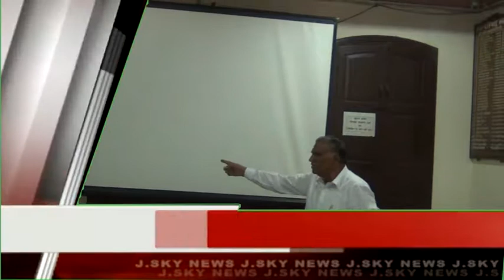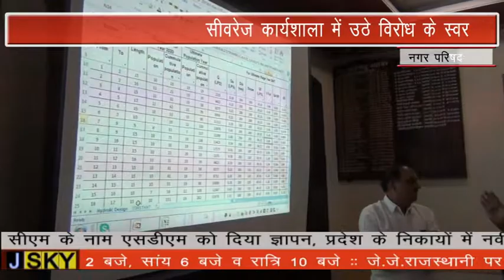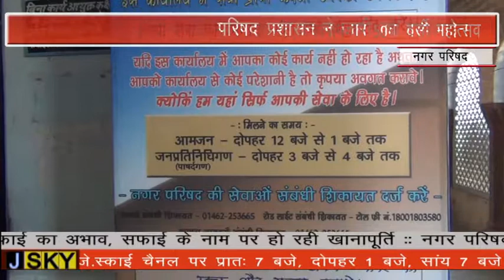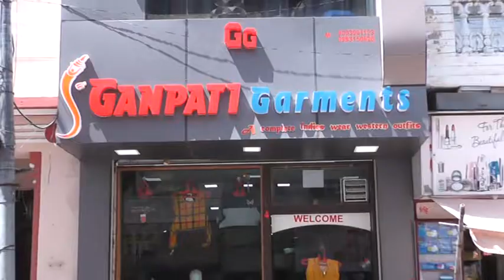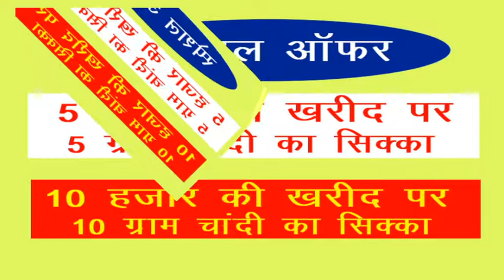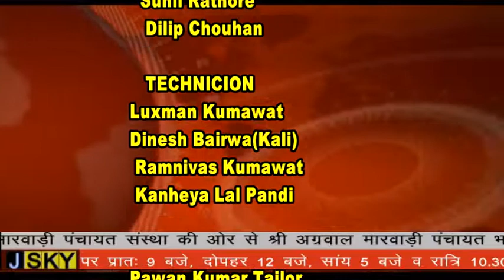BEAWAR JSKY NEWS 10-10-2017